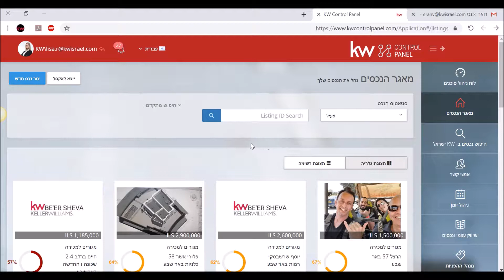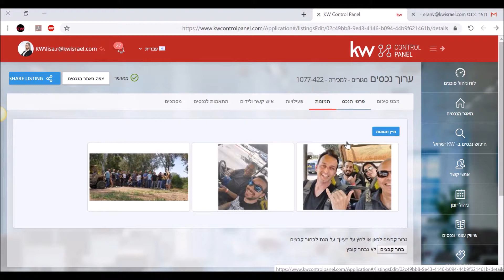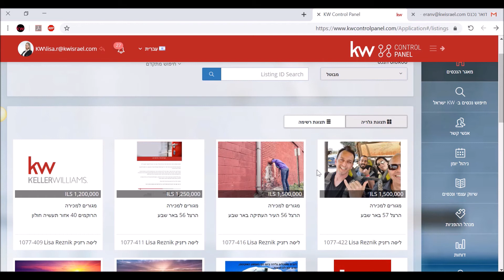כיצד להסיר נכס מאתר הנכסים או לבצע שינויים בנכס קיים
סרטון הסבר כיצד לשנות סטטוס לנכס או לבצע שינויים בנכס קיים כגון:
שינוי מחיר או הוספת תמונות וכו'